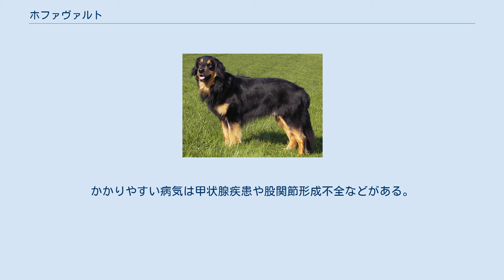ホファヴァルト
ホファヴァルト ホファヴァルト（英：Hovawart）とは、ドイツ原産の犬種である。
犬種名はドイツ語で「農場監視犬」を意味した語に由来するといわれている。
ホヴァヴァルトなどと表記されることもある。
 犬種の歴史については不明であるが、1220年の記録には既に犬種として記されている古い犬である。
主に農場や倉庫、主人の家を泥棒から守る番犬として使われていた。
不審者を見つけると激しく吠えて主人に知らせるが、そのとき以外はあまり吠えず優しい性格であるためペットとしてもよく飼われていた。
 1900年代になると仕事が減り、雑種化が進んで絶滅の危機に陥った。
そのため愛好家の手によって保存活動及び再生計画が立てられ、生存状況の確認なども行われた。
再生計画はホファヴァルトに最小限のレオンベルガーやジャーマン・シェパード・ドッグ、ニューファンドランド、クーバースなどを交配させ、のちに戻し交配によってそれらの特徴を取り除く方法によって行われた。
この計画は成功を収め、元の姿により近いオリジナルのものを復活させるまでに至った。
 現在ヨーロッパで高い人気を得ている犬種で、ペットやショードッグとして沢山飼育されている。
然しながら、日本では2009年現在、まだ正式な国内登録が行われていない。
 金色のホファヴァルト 大まかな容姿はゴールデン・レトリーバーに似ているが、それよりも大きく、毛色のバリエーションが異なる。
がっしりした体型で、脚と胴がやや長い。
耳は垂れ耳、尾はふさふさした長い垂れ尾。
コートはつやのあるロングコートで、毛色はブラック・アンド・タン、ブラック・アンド・ゴールド、ブラック、ゴールドなどがある。
体高55〜70cm、体重25〜40kgの大型犬で、性格は非常に温厚で人懐こく、攻撃的な面は一切無い。
体が大きく力も強いが、飼育する際に特別な訓練を行う必要は無い。
他犬種と同様に、しつけをしておけば十分とされる。
とても友好的で、他の犬や小さな子供とも遊ぶことが大好きである。
状況判断力も優れていて、しつけの飲み込みも早い。
又、泳ぐことが大好きで、アウトドアのお供にも最適な犬種である。
運動量はやや多いが、室内飼いにも適している。
かかりやすい病気は甲状腺疾患や股関節形成不全などがある。